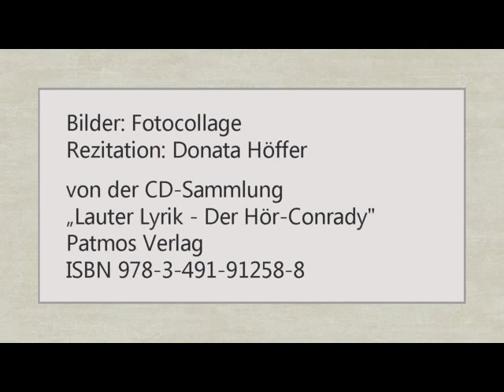Gertrud Kolmar „Die Jüdin“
Rezitation: Donata Höffer
Patmos Verlag
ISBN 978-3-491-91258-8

Text

Ich bin fremd.

Weil sich die Menschen nicht zu mir wagen,
Will ich mit Türmen gegürtet sein,
Die steile, steingraue Mützen tragen
In Wolken hinein.

Ihr findet den erzenen Schlüssel nicht
Der dumpfen Treppe. Sie rollt sich nach oben,
Wie platten, schuppigen Kopf erhoben
Eine Otter ins Licht.

Ach, diese Mauer morscht schon wie Felsen,
Den tausendjähriger Strom bespült;
Die Vögel mit rohen, faltigen Hälsen
Hocken, in Höhlen verwühlt.

In den Gewölben rieselnder Sand,
Kauernde Echsen mit sprenkligen Brüsten -
Ich möcht eine Forscherreise rüsten
In mein eigenes uraltes Land.

Ich kann das begrabene Ur der Chaldäer
Vielleicht entdecken noch irgendwo,
Den Götzen Dagon, das Zelt der Hebräer,
Die Posaune von Jericho.

Die jene höhnischen Wände zerblies,
Schwärzt sich in Tiefen, verwüstet, verbogen;
Einst hab ich dennoch den Atem gesogen,
Der ihre Töne stieß.

Und in Truhen, verschüttet vom Staube,
Liegen die edlen Gewänder tot,
Sterbender Glanz aus dem Flügel der Taube
Und das Stumpfe des Behemoth.

Ich kleide mich staunend. Wohl bin ich klein,
Fern ihren prunkvoll mächtigen Zeiten,
Doch um mich starren die schimmernden Breiten
Wie Schutz, und ich wachse ein.

Nun seh ich mich seltsam und kann mich nicht kennen,
Da ich vor Rom, vor Karthago schon war,
Da jäh in mir die Altäre entbrennen
Der Richterin und ihrer Schar.

Von dem verborgenen Goldgefäß
Läuft durch mein Blut ein schmerzliches Gleißen,
Und ein Lied will mit Namen mich heißen,
Die mir wieder gemäß.

Himmel rufen aus farbigen Zeichen.
Zugeschlossen ist euer Gesicht:
Die mit dem Wüstenfuchs scheu mich umstreichen,
Schauen es nicht.

Riesig zerstürzende Windsäulen wehn,
Grün wie Nephrit, rot wie Korallen,
Über die Türme. Gott läßt sie verfallen
Und noch Jahrtausende stehn.

Bilder: Fotocollage unter Verwendung eines Bildes von Man Ray

Ein Artikel zur Bedeutung der Lyrikerin Gertrud Kolmar findet sich in der Frankfurter Allgemeinen Zeitung